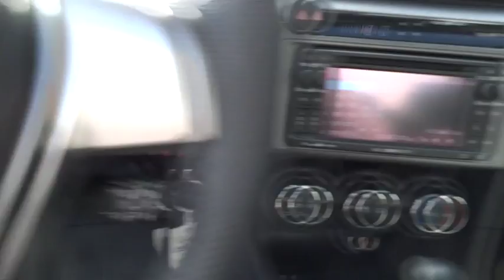2015 Scion tC Charleston, WV, Beckley, WV, Princeton, Roanoke, Blacksburg 2N1062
2015 Scion tC